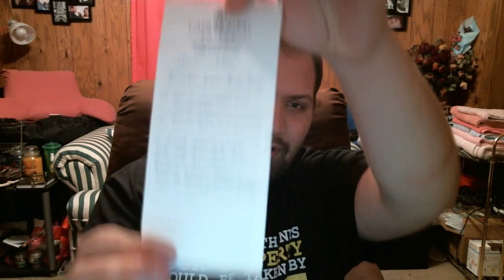Liberationis Reipublicae Ep. 5: Phones, Late Nights and Task Forces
Today I discuss a few stories from the last few days in my life and how anarchism is truly a beautiful and easily discussed topic.